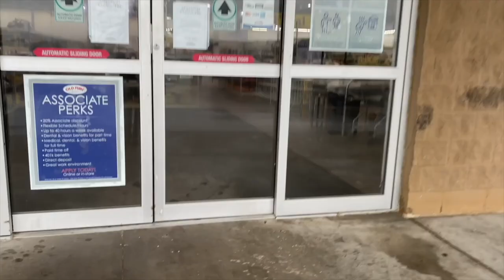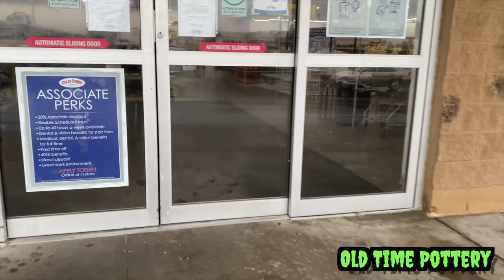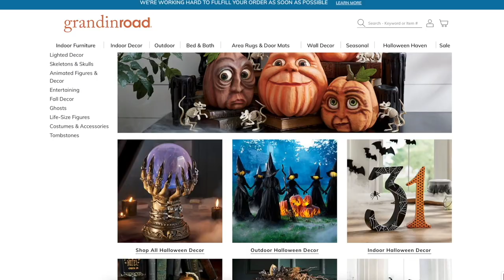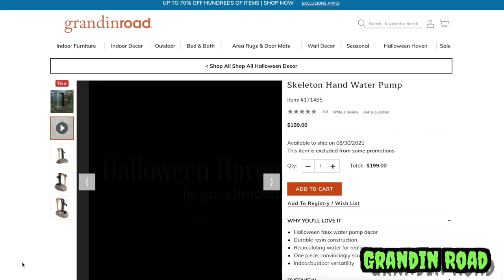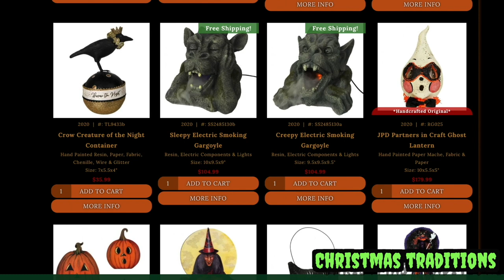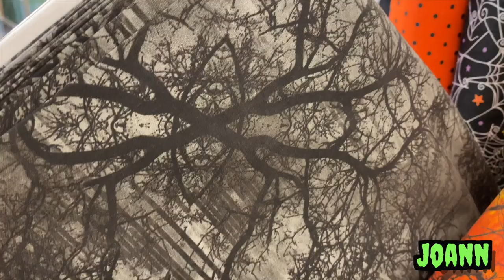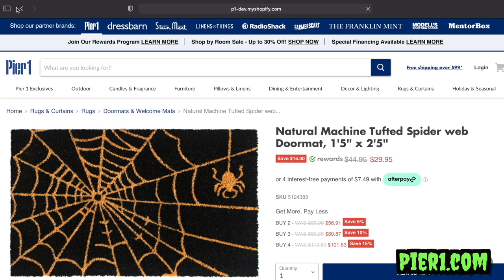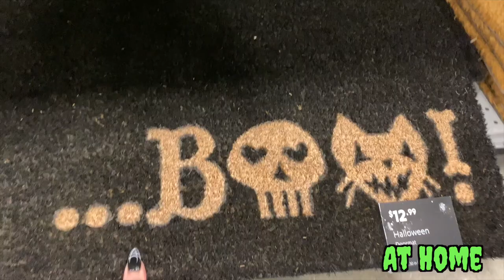HALLOWEEN DECOR HUNTING 2021!!! AT HOME, JOANN, GRANDIN ROAD, KIRKLAND'S...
Hey ghouls n goblins!! IT'S TIME!!! It's another season Halloween decor hunting (... with me... and good ole Mr. Skeleton)! Grab a snack and a beverage cuz we've got a lot of spooky ground to cover!!

Time Stamps:
June 28, 2021
At Home 16:05
Old Time Pottery 21:28

Michael’s 42:03
43:09
47:52

Joann 54:12
1:01:45
1:05:17

At Home 1:10:30

Some of the links in the description may be affiliate links in which I make a small commission that helps contribute to the technologiezzz and other materials needed to maintain this channel. The links are provided for your convenience, so you definitely do not have to use them. I appreciate your support and hope you have a magical spooky season!!